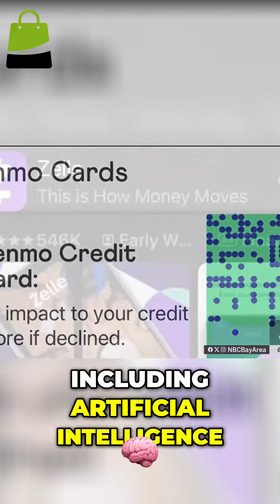Cybersecurity at the 2024 Olympic Games: Protecting Athletes, Paris, and Your Data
Discover the comprehensive cybersecurity measures being implemented to safeguard athletes, Paris, and spectators during the 2024 Olympic Games. Learn about the latest technologies, including AI, used to combat cyber threats while ensuring data privacy. Stay informed and stay safe!